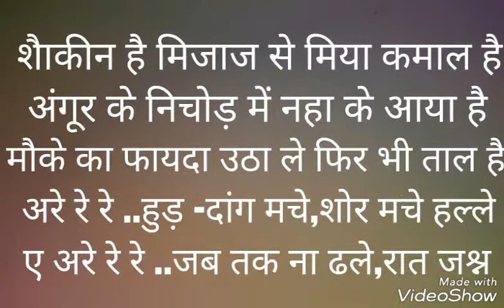Song vashmalle lyrics Hindi sukhwinder Singh vishal dadlani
Song vashmalle lyrics Hindi sukhwinder Singh visual dadlani